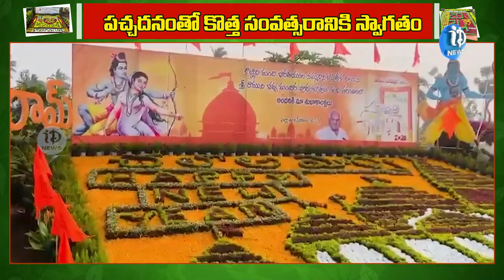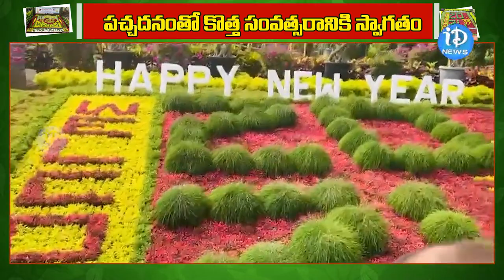కడియం నర్సరీలో పచ్చదనంతో 2024 కు స్వాగతం పలికారు..! | iDream Araku